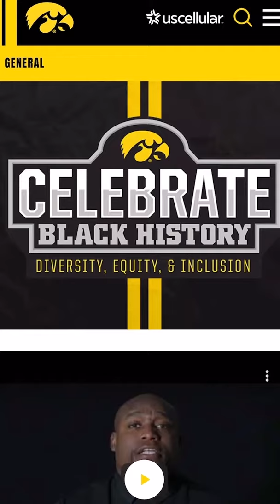DITV: UI Athletes celebrate Black History Month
In celebration of Black History month, Iowa athletes are stepping up to create a new legacy that values equality. DITV reporter Katie Wadman has been following their journey for change.